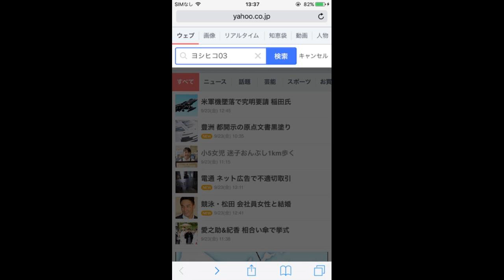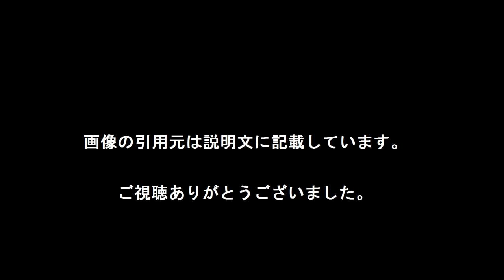ヨシヒコ03 Yahoo検索 スマートフォン版Yahoo!検索で「ヨシヒコ03」と検索すると......!?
スマートフォン版Yahoo!検索で「ヨシヒコ03」と検索すると. !?
「低予算」「パロディー」でおなじみの冒険活劇シリーズ第三弾「勇者ヨシヒコと導かれし七人」の放送が10月7日から開始されます。

【引用元画像】
00:00:04.29 → ・スマートフォン版Yahoo!検索で「ヨシヒコ03」と検索すると. !?

00:00:08.57 → ・Yahoo!で「ヨシヒコ03」と検索すると・・・ | AppBank – iPhone, スマホの ...

00:00:12.86 → ・今すぐ「スマホ版ヤフー」で『ヨシヒコ03』って検索してみよう！ ドラクエを ...

00:00:17.14 → ・ヨシヒコ03の工事中はいつ終わるの？スマホ限定ヤフー検索がウケる ...

00:00:21.43 → ・Yahooで「ヨシヒコ03」って検索すると・・・？

00:00:25.71 → ・謎のヨシヒコ03...yahoo検索？ - きぃは冒険の旅に出る。

00:00:30.00 → ・スマホ版Yahoo!検索で「ヨシヒコ03」と検索するとなにか出てくる!? - アイ ...

00:00:38.57 → ・スマートフォン版Yahoo!検索で「ヨシヒコ03」と検索すると. !?

00:00:42.86 → ・Yahoo!で「ヨシヒコ03」と検索すると・・・ | AppBank – iPhone, スマホの ...

00:00:47.14 → ・今すぐ「スマホ版ヤフー」で『ヨシヒコ03』って検索してみよう！ ドラクエを ...

00:00:51.43 → ・ヨシヒコ03の工事中はいつ終わるの？スマホ限定ヤフー検索がウケる ...

00:00:55.71 → ・ヨシヒコ03とスマホでYahoo!検索すると何やらドラクエ5のような画面が ...

00:01:00.00 → ・Yahooで「ヨシヒコ03」って検索すると・・・？

00:01:04.29 → ・謎のヨシヒコ03...yahoo検索？ - きぃは冒険の旅に出る。

00:01:08.57 → ・スマホ版Yahoo!検索で「ヨシヒコ03」と検索するとなにか出てくる!? - アイ ...

00:01:17.14 → ・スマートフォン版Yahoo!検索で「ヨシヒコ03」と検索すると. !?

00:01:21.43 → ・Yahoo!で「ヨシヒコ03」と検索すると・・・ | AppBank – iPhone, スマホの ...

00:01:25.71 → ・今すぐ「スマホ版ヤフー」で『ヨシヒコ03』って検索してみよう！ ドラクエを ...

00:01:30.00 → ・ヨシヒコ03の工事中はいつ終わるの？スマホ限定ヤフー検索がウケる ...

00:01:34.29 → ・ヨシヒコ03とスマホでYahoo!検索すると何やらドラクエ5のような画面が ...

00:01:38.57 → ・Yahooで「ヨシヒコ03」って検索すると・・・？

00:01:42.86 → ・謎のヨシヒコ03...yahoo検索？ - きぃは冒険の旅に出る。

00:01:47.14 → ・スマホ版Yahoo!検索で「ヨシヒコ03」と検索するとなにか出てくる!? - アイ ...

・ヨシヒコ０３ってYahoo!で検索してみた結果…勇者ヨシヒコと導かれし七人【ゆる動画】